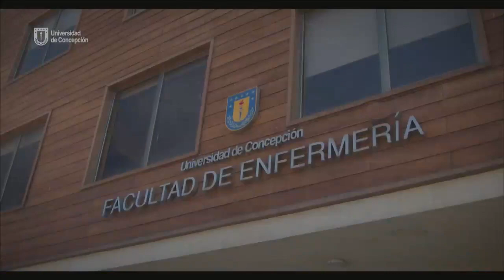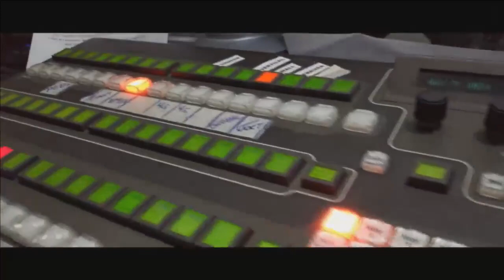Mensaje Directo - 30 de marzo 2022